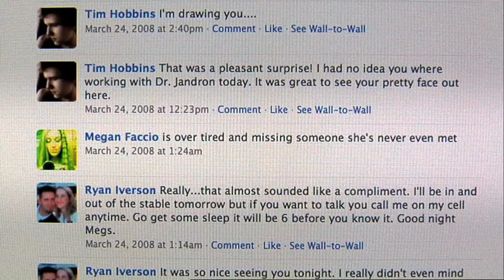CATFISH CLIP 3 - Rel asks how the relationship is progressing.mov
The less you know about Catfish the better. Whatever you learn, don't give away the ending to others. To spoil this movie is unforgiveable. It's unlike any documentary you've ever seen before.
It starts out with New York photographer Nev Schulman, filmmaker brother Rel and friend Henry making a film about an 8 year-old girl named Abby from Michigan, who painted an immaculate picture of one of Nev's photographs. The painting is mailed to Nev, and soon a friendship is born. Nev starts talking to Abby's mother, Angela, and her half-sister Megan. The all have Facebook pages, and soon Nev begins Facebook relationships with all three. His friendship with Megan, a pretty blonde twenty-something, escalates into sexually charged exchanges, and he starts to really care for her. What happens next is a sheer surprise and this funny, clever and loveable little documentary becomes a fascinating, breathtaking, heartbreaking, edge-of-your-seat look at human nature in our digital age. The internet-facebook-iphone world we've built for ourselves will never look the same again.